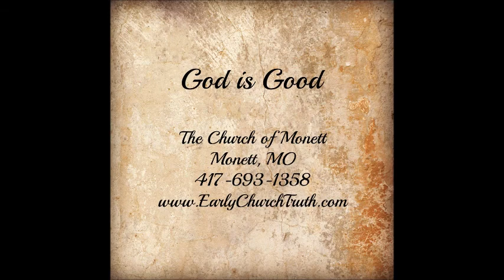God is Good